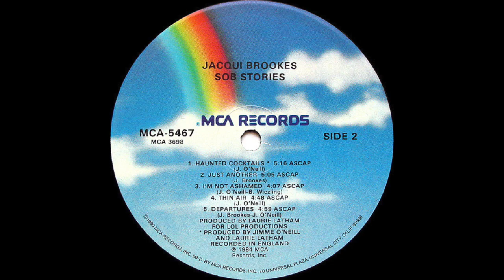Jacqui Brookes - Haunted Cocktails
Track B1 on Jacqui Brookes' LP, Sob Stories (1984), released in the US by MCA Records. Jacqui is also known as the vocalist for Intro (with Jimme O'Neill), whom are best known for the killer 12" Lost Without Your Love. Haunted Cocktails was originally released in 1983 under the banner of Intro, and later released under Jacqui's name alone as both this album track and as a 12". I love this melodramatic, vaguely "Parisian" synthpop song — perfect for a shitty pandemic Valentine's Day (she said, the non-romantic).